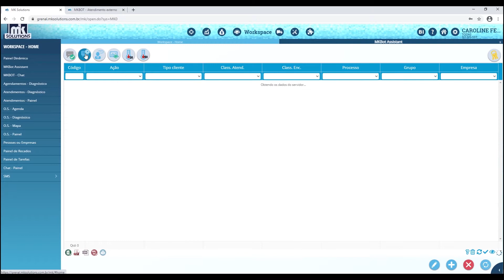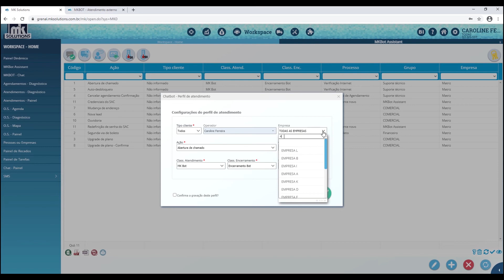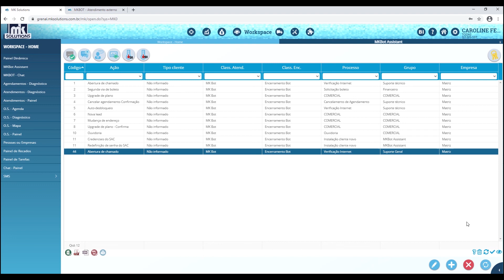MK Bot - Perfil de abertura de atendimento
Para mais dúvidas acesse nossa documentação e/ou nosso suporte!